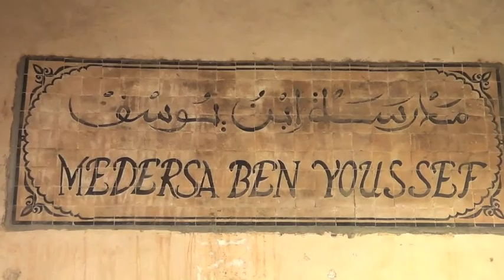Rosa Ten 12-2014 Marruecos